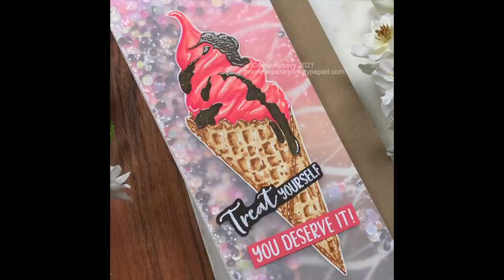Flat Slimline Vellum Shaker Card | Colorado Craft Company Slimline Ice Cream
• Colorado Craft Company Big and Bold SLIMLINE ICE CREAM Clear Stamps

• Colorado Craft Company Big and Bold SLIMLINE ICE CREAM Dies

• Sakura CLASSIC WHITE Bold Line 10 Gelly Roll Pen